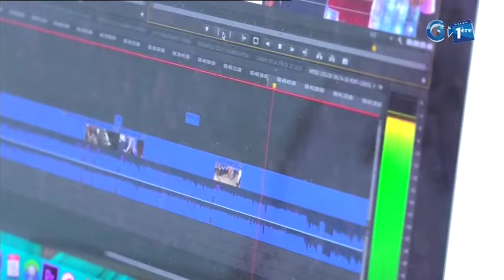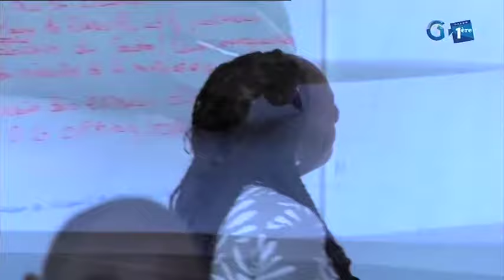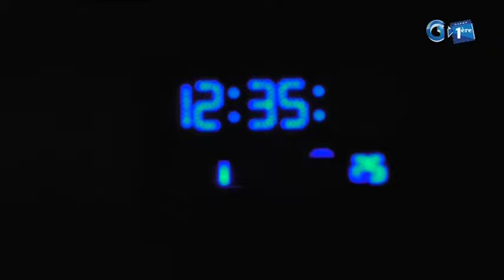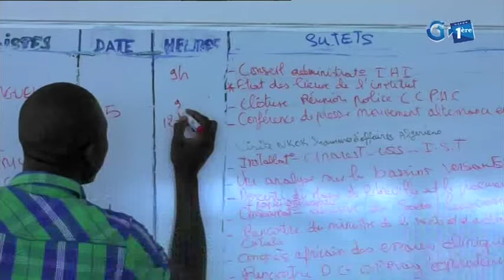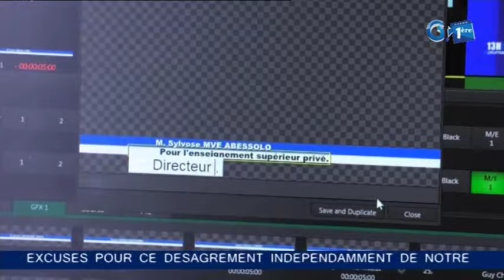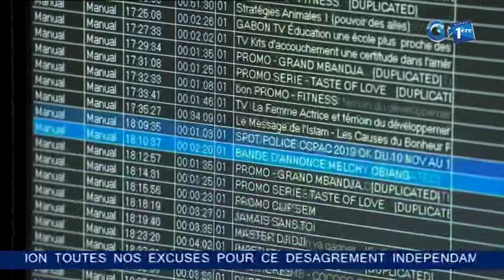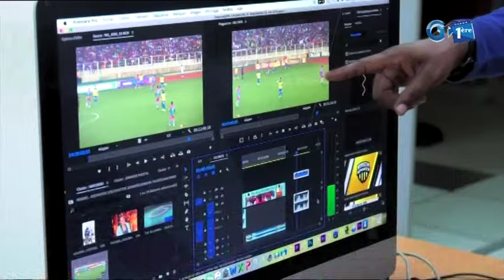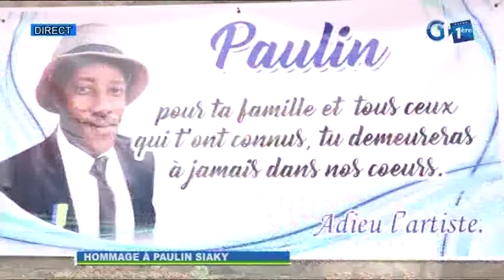Journal télévisé de 20h de Gabon 1ère du 10 décembre 2019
La principale édition d’information de la télévision publique gabonaise du 10 décembre 2019. Edition présentée par Patricia Lydie Mouelet.